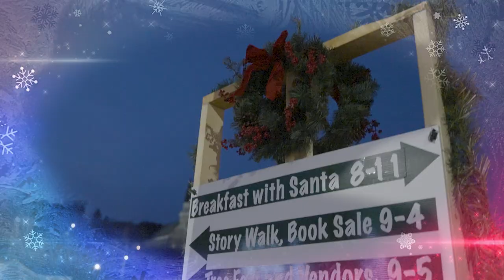Christmas In Sullivan County, PA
Christmas in Sullivan County, PA brings all kinds of wonderful festivities and traditions!

Paid for by Endless Mountains Visitors Bureau Room Tax Grant